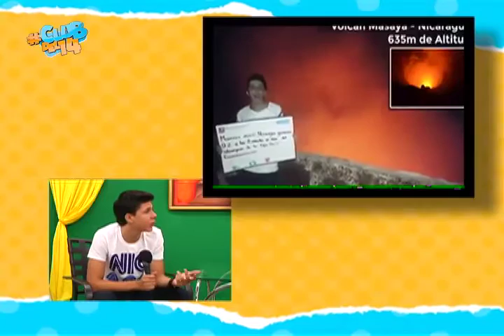Sergio Salazar, ganador del concurso de 100 mil tweets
Joven Nicaraguense que gano concurso de los 100 mil tweets